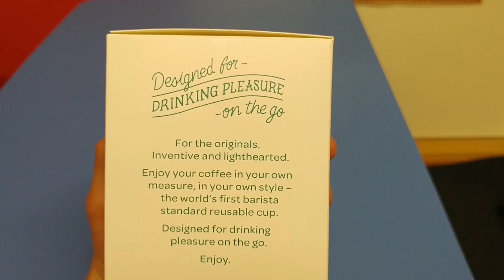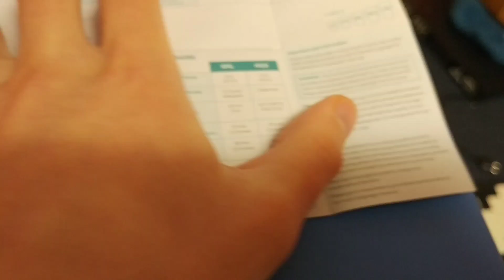KeepCup Reusable Coffee Cup [UNBOXING]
Unboxing: KeepCup Reusable Coffee Cup
Snapchat ▻ mairoutv
IG ▻ @mairoutv

About the product:

KeepCup Original is the world’s first barista standard reusable cup. Made from lightweight plastic it’s unbreakable and colourful – an easy choice for coffee on the go.

Design your own KeepCup colour combination and make your KeepCup unique.

- Non toxic polypropylene. BPA and BPS free.
- Dishwasher safe on the top shelf.
- Lid off can be heated to 110 degrees.
- Replacement parts available.

MISSION:

KeepCups mission is to encourage the use of reusable cups.  We do this by delivering sustainably made products that are fit for purpose in the context of a positive global campaign that strives to make a difference to how we think about convenience culture.

We want to create a global brand and to be one of the organisations that kick started the demise of the disposable.

OBJECTIVE:

Through the widespread sales of KeepCup we want cafes to lift reuse rates to 40% reusables in the “to go” environment.  Implicit in this objective is the knowledge that brand in hand is the most effective way to drive reuse behaviour.